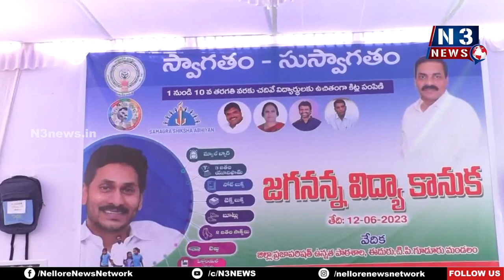పేద‌విద్యార్థుల‌కు వ‌రం... జ‌గ‌న‌న్న విద్యాకానుక‌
యూనిఫాం నుంచి పుస్త‌కాల వ‌ర‌కు ఉచితం
నెల్లూరులో 1,92,743 మంది విద్యార్థుల‌కు ల‌బ్ధి
టీపీ గూడూరు ఈదూరు ఉన్నత పాఠశాలలో కిట్లు పంపిణీ చేసిన మంత్రి కాకాణి
విద్యార్థుల‌కు సూచ‌న‌లిచ్చిన ఎమ్మెల్సీ చంద్ర‌శేఖ‌ర్‌రెడ్డి, జ‌డ్పీఛైర్‌ప‌ర్స‌న్ అరుణ‌మ్మ‌, క‌లెక్ట‌ర్ హ‌రినారాయ‌ణ‌న్‌